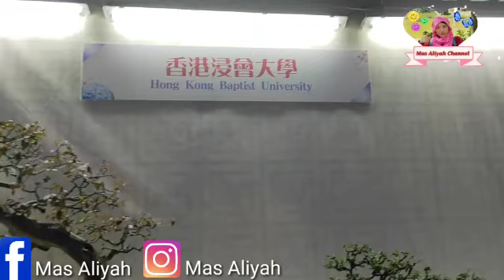Bonsai Unique // Hongkong Flowers Show 2023 // part 2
Mengenal tanaman bonsai, tanaman yg bernilai jual tinggi